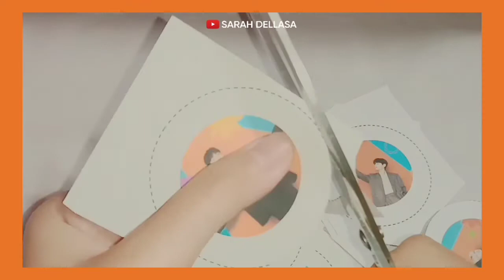diy pin / badge 🍊 - inspired by bts permission to dance on stage | SARAH DELLASA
diy pin / badge 🍊 - inspired by bts permission to dance on stage